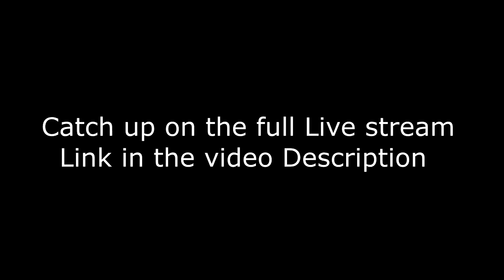PES 2018 Demo 1v1 Live Stream Highlights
PES2018 Demo 1v1 PESParty.

★Download PES 2017 FREE OptionFile
Kits, Emblems, Manager Photos etc

Pro Evolution Soccer 2018 (officially abbreviated as PES 2018, also known in Japan as Winning Eleven 2018) is the 17th installment in the Pro Evolution Soccer series.